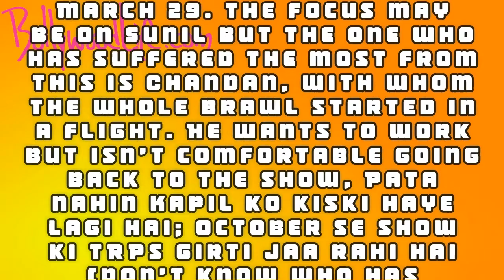Sony Channel Will Not Renew Contract Of Kapil Sharma Show!